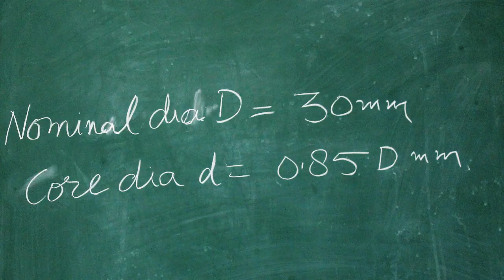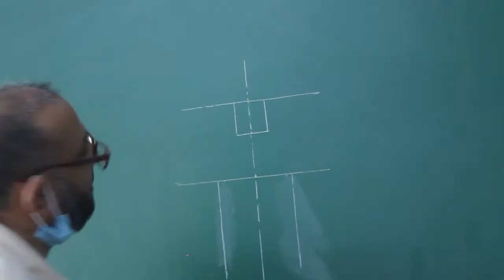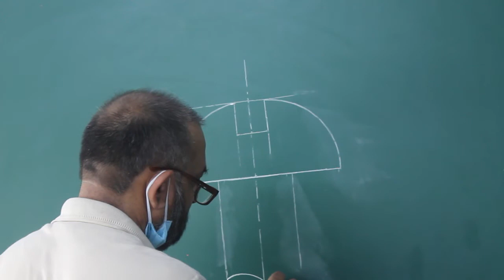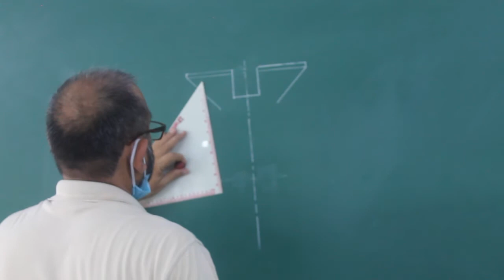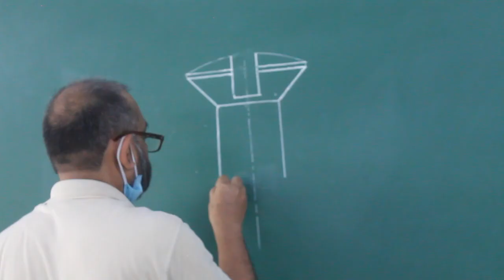Set Screws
Steps of Construction of different types of set screw heads and screw ends